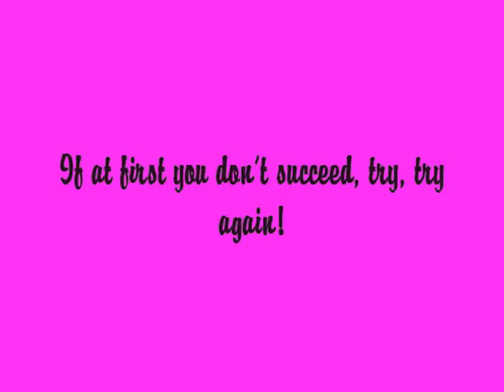1 Week Post Op!!!!!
1 Week Post Op! Feeling Great and losing weight... HA!